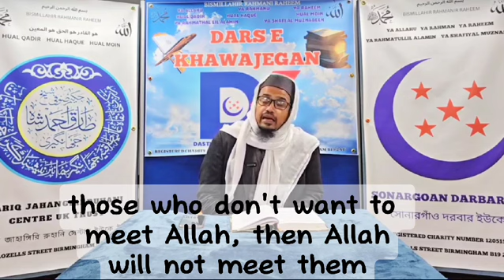DEATH...SEEK FORGIVENESS | মৃত্যু.. ক্ষমা চাও